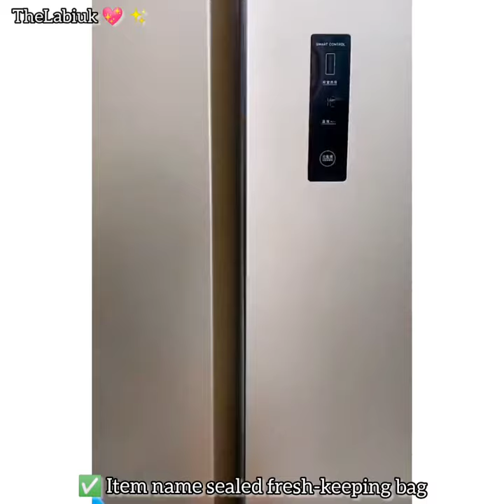Organised your refrigerator simply and easily ✨💖 Kitchen Organization ideas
fridge organization tips /  Organize Your Refrigerator in Simple Steps